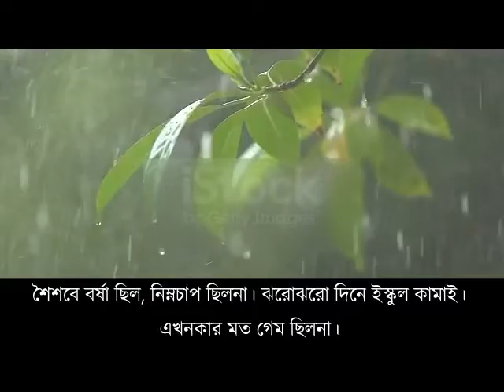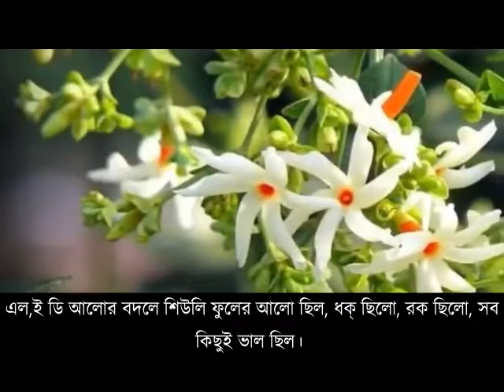ছোটবেলার সেই দিনগুলো আজ হারিয়ে গেছে....Chidhood Days are gone forever....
সত্যিই সেই দিনগুলো অন্য রকমের ছিলো। আসলে মানুষগুলোও তো অনেক পাল্টে গেছে এখনকার। সব এই মুঠোফোনের জন্য একেবারে নিজেকে গুটিয়ে সীমাবদ্ধ করে নিয়েছে। এখন অার সেই খোলামেলা জীবন দর্শন চেনেনা জানেনা দেখেওনি। তাই জানতেই পারলোনা জীবন কাটাতে গেলে শুধু টাকা পয়সা নয় মুক্ত বাতাস, প্রকৃতির কাছাকাছি থাকা খুব দরকার। এতে শরীর অার মন দুটোই ভালো থাকে।